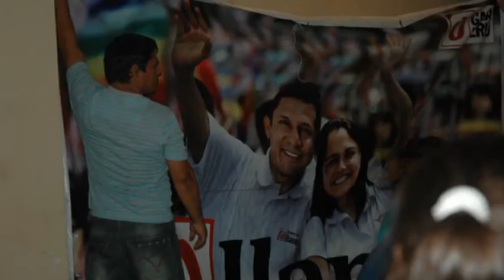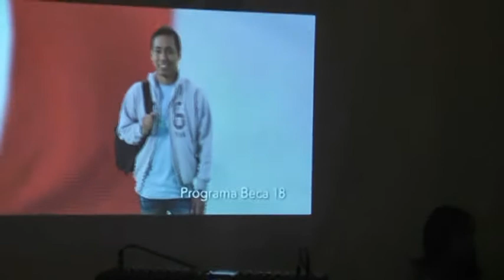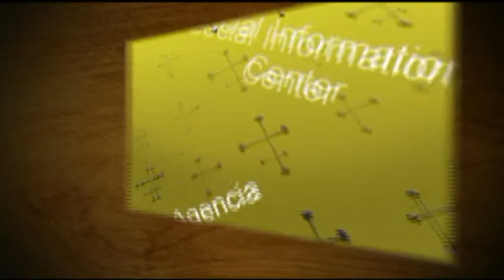Festejo de Reyes Partido Nacionalista Peruano en Argentina. Sec. Magdalena Montero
Festejo "Mes de Reyes" con nuestros chicos, trabajar el valor de la SOLIDARIDAD desde los NIÑOS, a través de estas actividades significativas, y COLABORAR con aquellos que más nos NECESITAN, Brindar a los niños y las niñas el reconocimiento que se merecen por medio de este acto, Comité Central y Base Patria Grande Latinoamericana del partido Nacionalista Peruano en Argentina. Agradecemos a las familias que se acercaron a compartir este importante acto como así también a los grupos musicales en vivo que participación, a las organizaciones sociales de Argentina como de nuestro país el Perú, y muy especialmente a nuestro Embajador José Luis Pérez Sánchez Cerro y a nuestro Cónsul Marco Nuñez Melgar Maguiña, quienes compartieron su tiempo nos dejaron su mensaje y disfrutaron de esta agradable actividad. Magdalena Montero, secretaría internacional del partido nacionalista peruano.